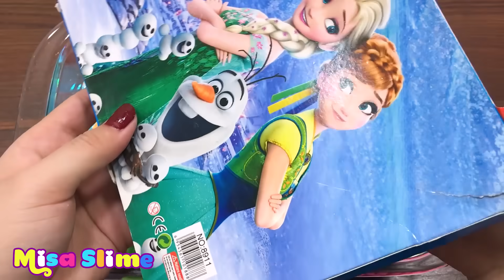Special Series #6 FROZEN ELSA | Mixing Random Things into Slime | Misa Slime